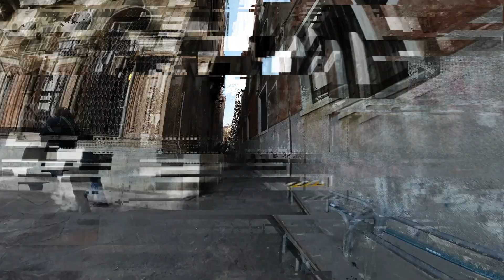He vuelto! Os cuento qué está pasando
Es la primera vez que grabo en exterior y, por problemas con el alquiler, no podía hacerlo de otra manera. Espero que os guste la idea.
Solo quería hacer un breve video para contaros la mudanza a Italia y el doctorado que estoy haciendo. Y sobre todo os quería dar las gracias por vuestro cariño y soporte.

Gracias a todos los abonados

Marcelo Redigonda; Oscar Gustavo Ramos Blanco; Fyapur Yapur; Jacqueline Pino; Enzo Cippitelli; Matias Silvestri; Alejandro Chiappero; Daniel R Moore Rodriguez; Lía Halty Marin; Ladygata85; Paco;